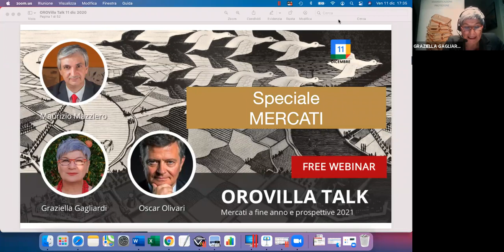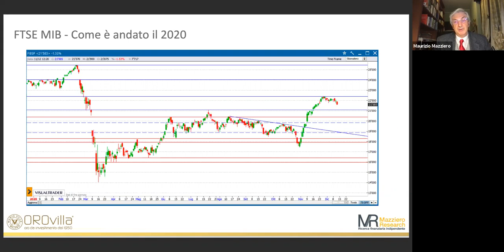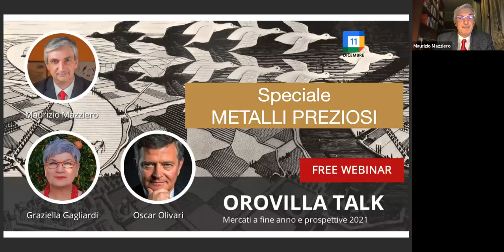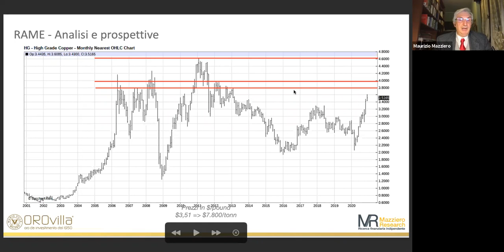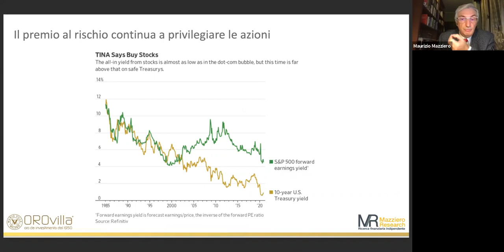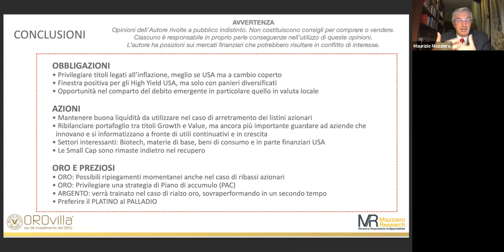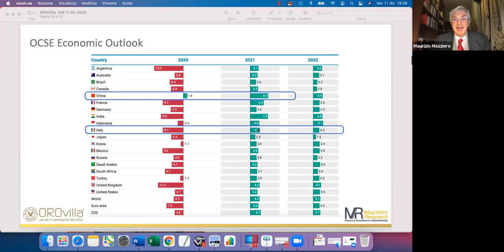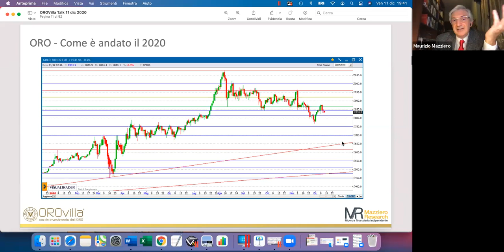Mercati a fine anno e prospettive 2021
Sedicesimo OROVILLA TALK su Mercati, Macroeconomia e Geopolitica con Maurizio Mazziero, Oscar Olivari e Graziella Gagliardi.
Come è andato questo 2020 e quali sono le prospettive per il 2021?
ORO, argento, platino e palladio: un focus speciale sui metalli preziosi.
MES si o MES no? Il solito pasticcio italiano. E poi Brexit e Geopolitica.
Un webinar ricco di spunti in prospettiva di un nuovo anno speriamo migliore di quello attuale.

Questi gli argomenti trattati:
Analisi dei mercati: come è andato il 2020
Le prospettive per il 2021
Speciale metalli preziosi: ORO, argento, platino e palladio
Analisi Bitcoin
Countdown per la Brexit
La riforma del MES
News macroeconomiche e geopolitiche
Le risposte alle vostre domande